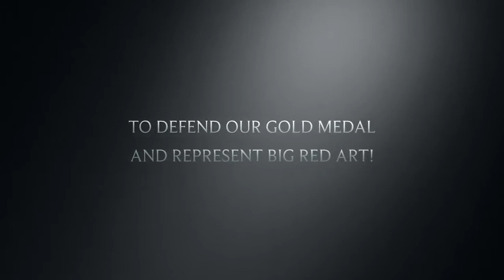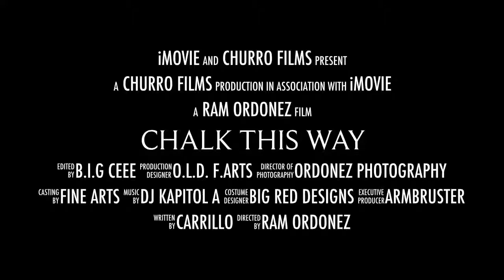Bel Air Art and 2014 Chalk This Way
Held at Riverside High School, the annual Chalk This Way Arts festival has become a huge success. Held for all of Ysleta Art students. An amazing opportunity for students to show what they have learned and to show off their skills. Go Big Red!